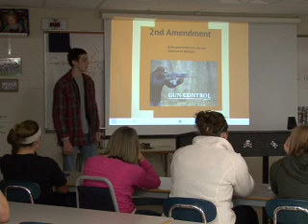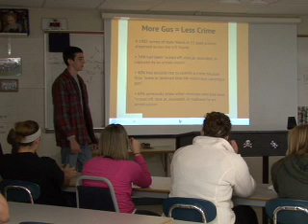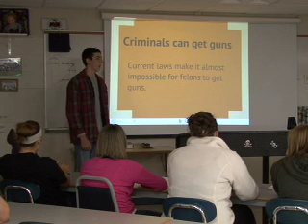Ryan K Pers 2012 2